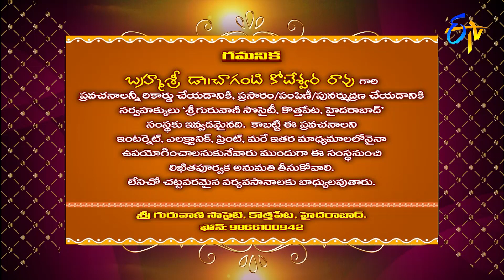Namo Venkatesha ! (Changanti Pravachanam) | Subhamastu | 17th December 2018 | ETV Telugu